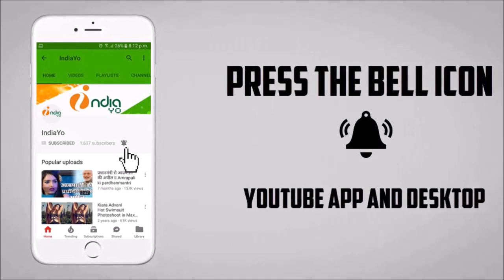Ghatak - घातक - Pawan Singh - New Upcoming Bhojpuri Movie 2019 - Trailer Look